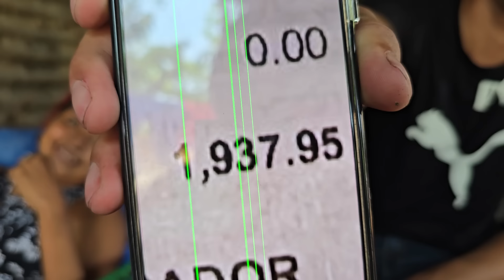OMG! Vean Cuanto Dinero Recibio Doña Vilma 😱